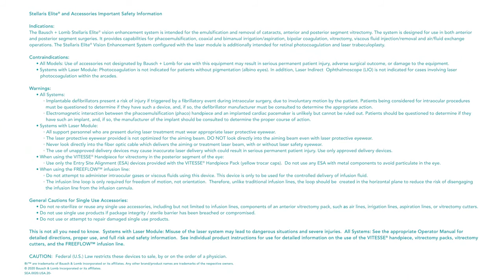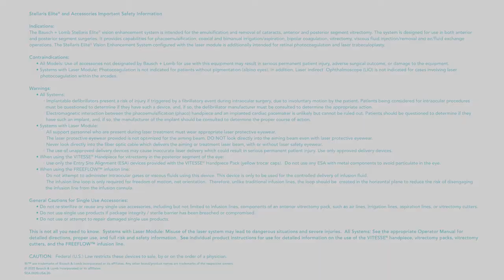Single Linear Foot Control Users and the Stellaris Elite® Eyetube